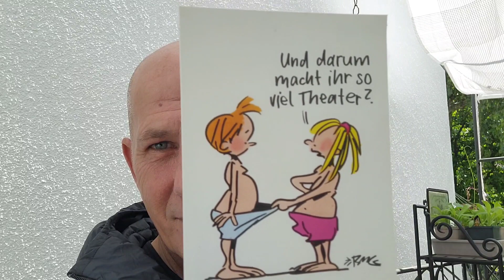Menschlichkeit leben // Traumtour 2023 (Teil 36)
Die neue Zeit (01)

UNTERSTÜTZE MEINE ARBEIT
2. oder per Überweisung an:
Commerzbank
Thomas Christian Liebl
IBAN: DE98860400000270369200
BIC: COBADEFFXXX